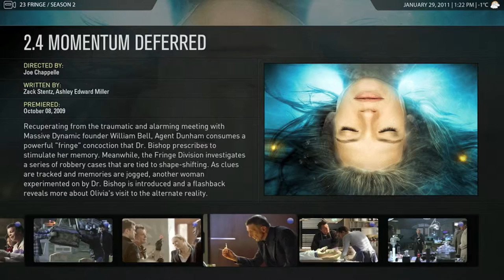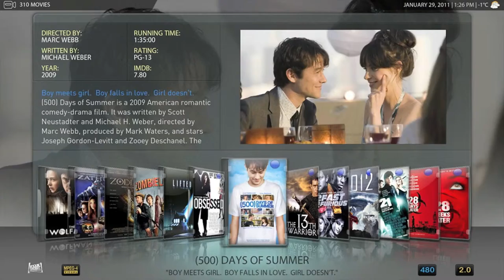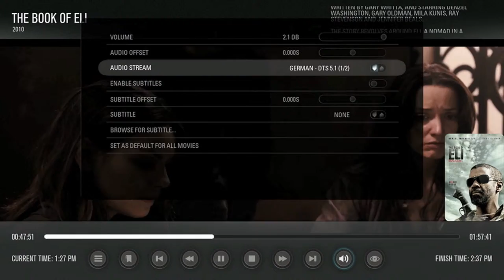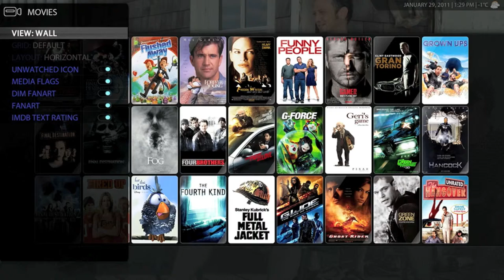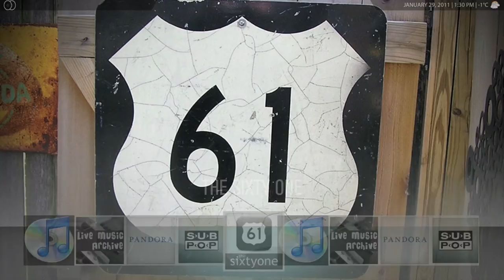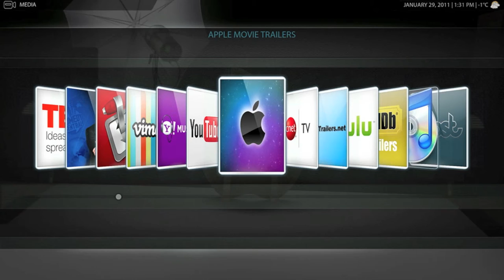Plex Mediacenter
This is the amazing Mediacenter application for the Mac called Plex.